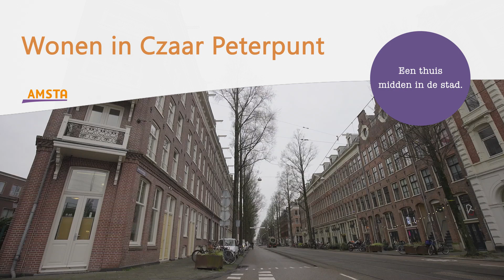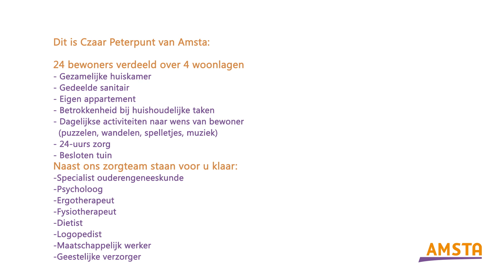Amsta Czaar Peter Punt rondleiding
Amsta biedt zorg en ondersteuning aan iedereen in Amsterdam die om welke reden dan ook niet in staat is zijn of haar leven op eigen kracht vorm te geven. Aan ouderen en mensen met een verstandelijke beperking. Ook de mensen met complexe ondersteuningsvragen, die moeilijk ergens een plek vinden, zijn welkom bij Amsta.